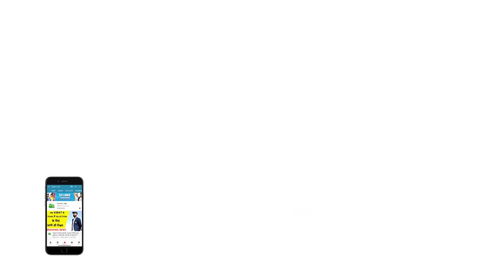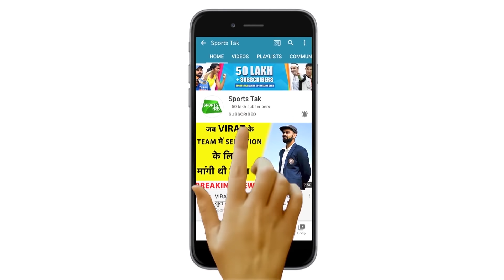MORNING UPDATES: Shami ने बताया Team India की वापसी का प्लान, Virat की कप्तानी में अनचाहा रिकॉर्ड